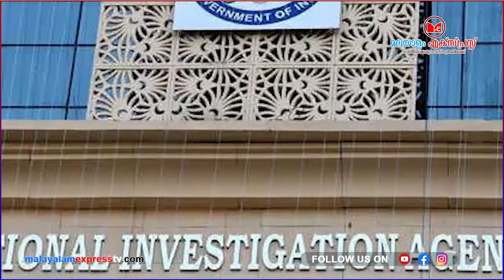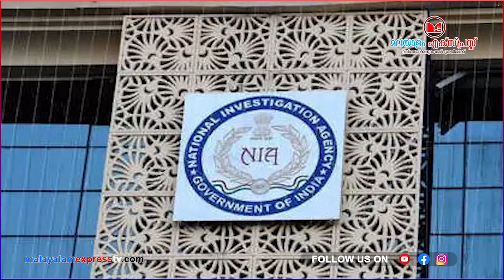എൻഐഎയുടെ ഞെട്ടിക്കുന്ന വെളിപ്പെടുത്തൽ |NIA |Kerala